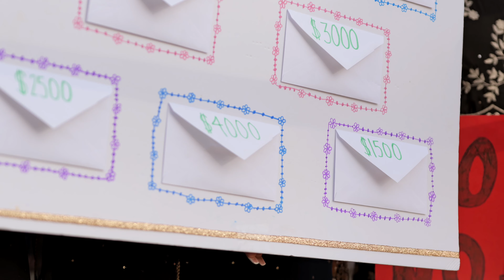JASON & JASKEERAT NEXTDAY EDIT/EDMONTON/CALIFORNIA/SURRY/WEDDING VIDEOGRAPHY.